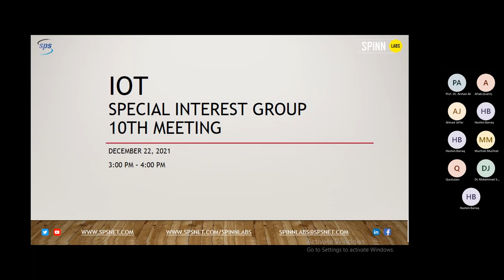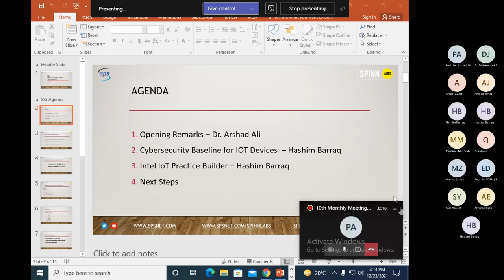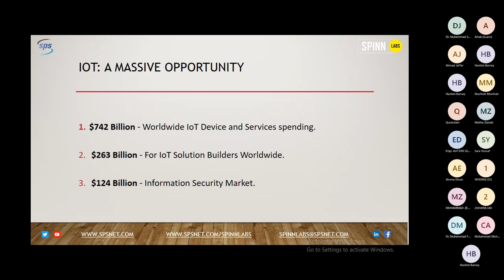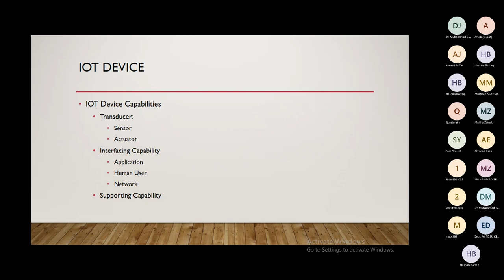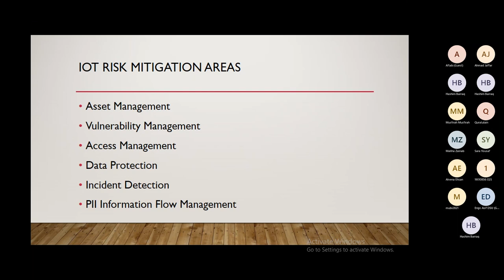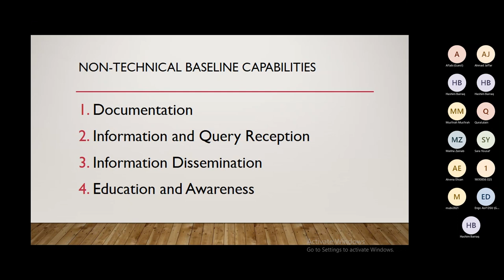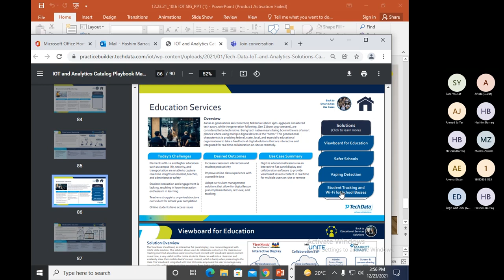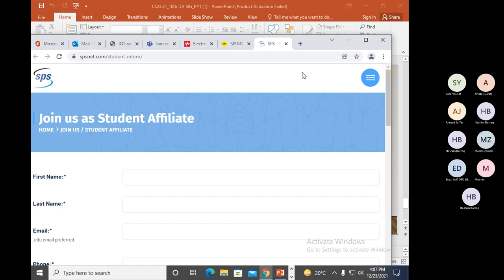Cybersecurity Baseline for IoT Devices | 10th Monthly Meeting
Special Interest Group Agenda:
0:00 Introduction
3:12 Opening Remarks – Dr. Arshad Ali
12:49 Cybersecurity Baseline for IoT Devices – Hashim Barraq

About SPINN LABS
A place where people from different fields, different backgrounds with different skill sets representing various geo-locations and industries can come together physically or virtually to solve a problem in an innovative fashion. We have a network of mentors who can help you from the initial idea to its final stage.
SPINN Labs will serve as a hub for innovators and entrepreneurs. As a member of our organization you will join a community of innovators, industry experts, academics and others who are seeking to make Pakistan and the world a better place. Receive mentoring from tech industry experts. Have the opportunity to apply for funding and opportunity to participate in tech meet ups and apply for training courses.